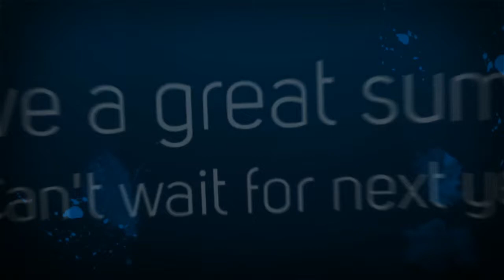Aquarium Girl Scouts 2013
Photos from Troop 12130's sleepover at the Atlanta Aquarium in May 2013.

Thanks for supporting the Girl Scouts!